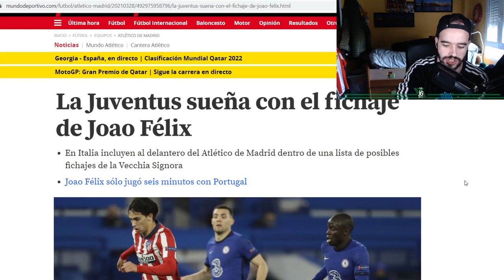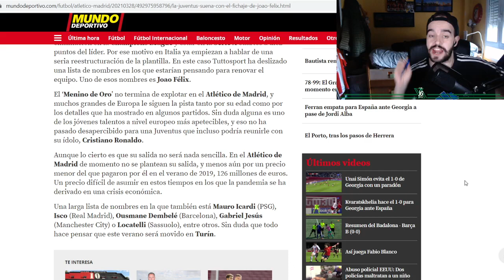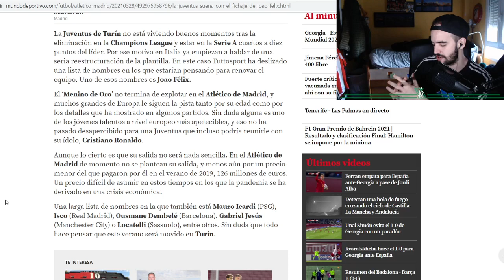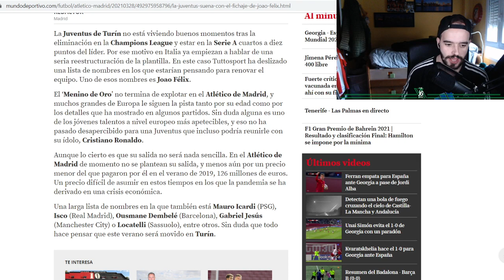😯👉🏻 JOAO FELIX EN LA MIRA DE LA JUVENTUS